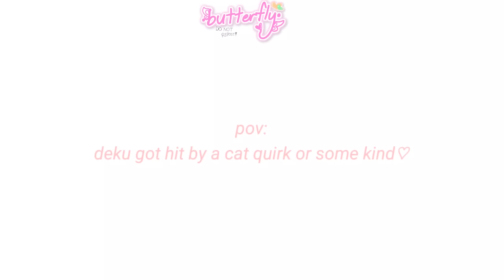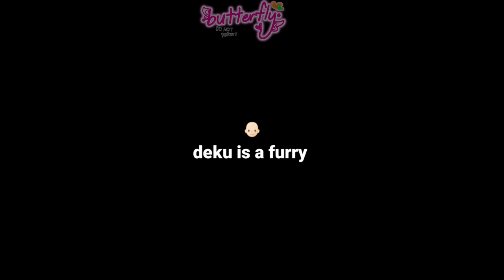when you touch izuku's tail..(cat deku! x bakugo)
cat deku go meow meow.

i miss them lol